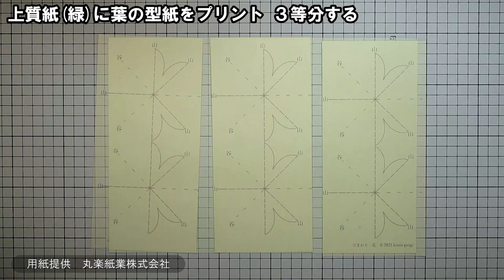kimie gangi 夏の壁面 プリントアウトで 超簡単「ひまわりの作り方」色上質紙使用 型紙付き Sunflower paper craft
型紙をダウンロードして、色上質紙にプリントするだけで、超簡単に作れるひまわりです。画用紙と違って色上質紙はプリンターで印刷することができます。白いコピー紙より腰があり、裏面まで色鮮やかな作品ができます。また、作品によって厚さも選ぶことができます。

型紙はこちらからダウンロードしてください。

【花びら】‥ ８つ折りにするので、薄めの紙がよい
　　色上質紙 中厚口 A4 濃クリーム
【茎・葉・花の中心】‥しっかりした厚めの紙がよい
　　色上質紙  厚口  A4  みどり

00:00　オープニング
00:12　型紙をプリントする
00:57　花びらを作る
03:35　茎・葉・花の中心を作る
06:52　葉と花を茎に貼る
08:42　完成

BGMは、やもりんのBGMダイアリー（365曲の日替わりＢＧＭ）より、2006/8/7の曲「うつろいゆく午後」を使わせていただいています。